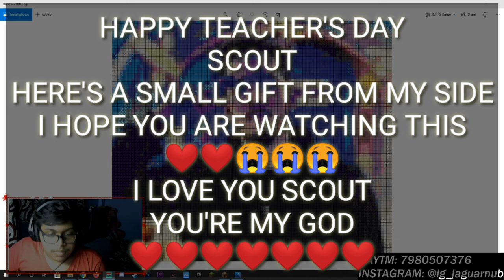I made @officialscoutop in MINECRAFT! It took me 7 hours!! HAPPY TEACHER'S DAY SCOUT! ❤❤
Hey Guys,
In this video I show you a the clip when I made @officialscoutop  in Minecraft, basically a mosaic. I hope you will enjoy the video.